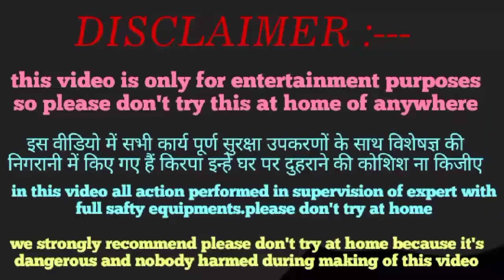पत्ता गोभी के साथ सुतली बम चलाया देखें क्या हुआ 🤫kobe vs bomb AK crazy experiments June 24, 2020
पत्ता गोभी के साथ सुतली बम चलाया देखें क्या हुआ 🤫
kobe vs bomb AK crazy experiments

experiment video,
new experiment,
sutli bomb pataka,
how to make sutli bomb,
sutli,
sutli bomb experiment,
sutali bomb,
sutli bomb experiments,
how to make bomb,
sutli bomb video,
पत्ता गोभी,
sutli bomb,
AK crazy experiments,
Mr indain hacker,
Yash ke Experiments,
crazy xyz,
experiment king,
creater yogesh,
world of crackers,
Vishal ke experiments,
पत्ता गोभी vs सुतली बम,
kobe vs bomb

experiment,
experiments,
VS,
car VS,
car,
test,
giants,
life hacks,
tricks,
crushing by car,
challenge,
top 10,
experiment car,
test ex,
crushing things with car,
crushing things by car,
amazing,
Water,
soft,
life hacks,
satisfying,
coca-cola,
coca cola,
coca,
eggs,
Balloons,
tricks,
waternelon,
show,
wow,
gear